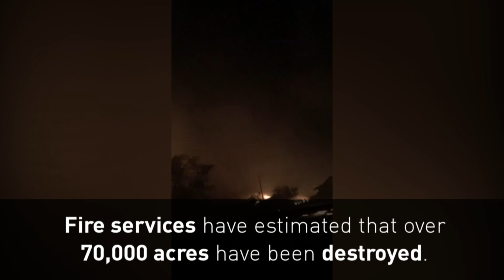Wildfires ravage California killing 10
At least 10 people have died as wildfires sweep through California's wine region destroying over 1,500 properties. Report by April Brown.